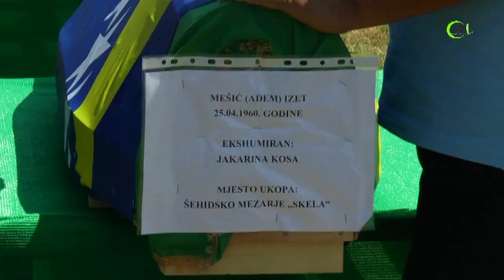MIRZET MEŠIĆ SAHRANIO SAMO NEKOLIKO KOSTIJU UBIJENOG BRATA IZETA MEŠIĆA IZ PRIJEDORA - 2023.